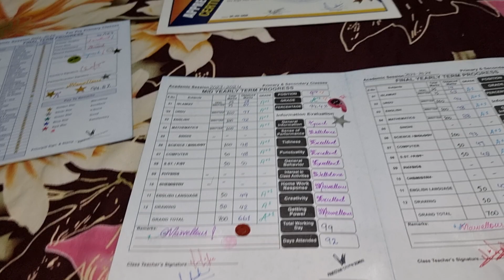1 May 2024